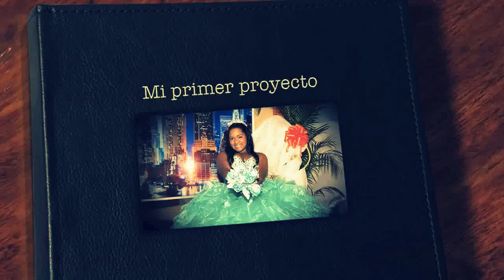Mis 15 Años - Arlenys Duarte - By MichaelDsFilms